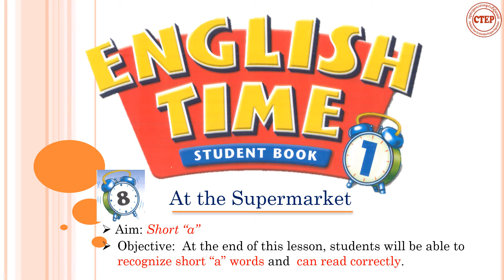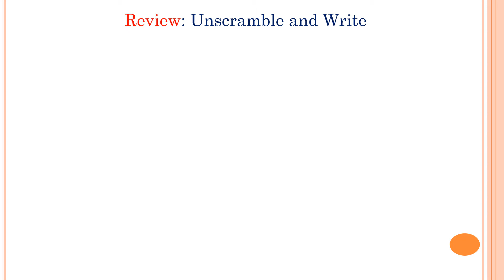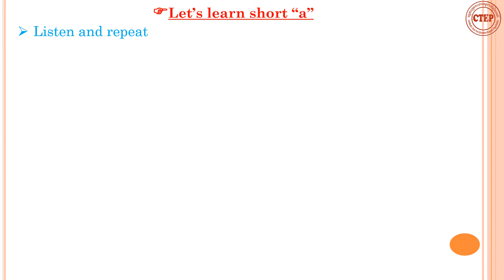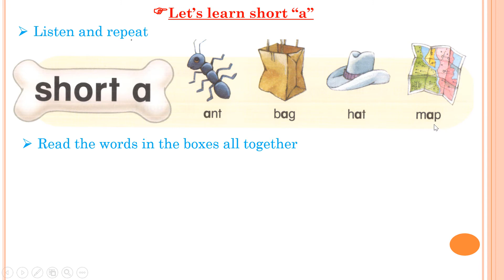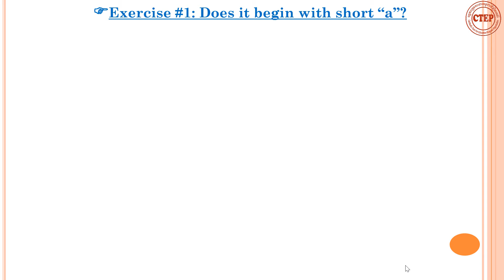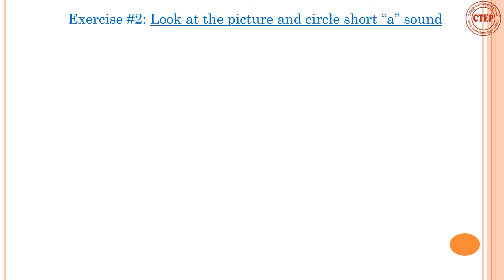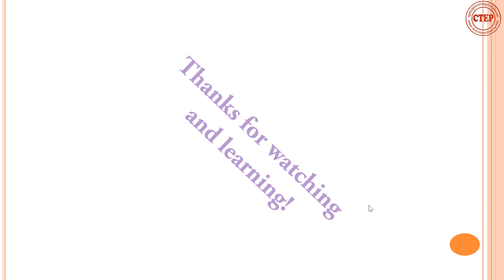Unit 8 Phonics (short a)